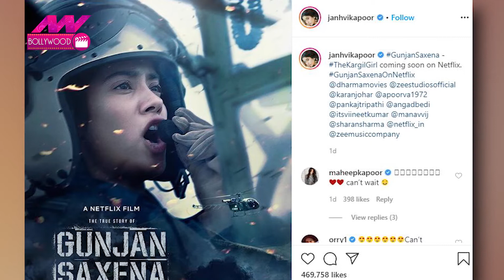Bollywood: करण जौहर, नेपोटिज्म और स्‍टार किड्स की लॉचिंग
Karan Johar | Karan Johar Launch star kids | Dharma Productions | Alia Bhatt | Varun Dhawan | Janhvi Kapoor | Ananya Pandey | Nepotism | Ishaan Khattar

बॉलीवुड एक्टर सुशांत सिंह राजपूत (Sushant Singh Rajput) की मौत के बाद से ही सोशल मीडिया पर नेपोटिज्म को लेकर करण जौहर, सलमान खान, यशराज फिल्म्स के साथ-साथ स्टार किड्स को भी ट्रोल किया जा रहा है. बीते कुछ सालों की बात करें तो करण जौहर, सलमान खान, यशराज फिल्मस, संजय लीला भंसाली ने कई स्टार किड्स को लॉन्च किया है. ये फेमस स्टार किड्स  न सिर्फ लॉन्च किए गए बल्कि उन्हें उनकी फिल्मों के लिए बेस्ट डेब्यू एक्टर-एक्ट्रेस का अवॉर्ड भी दिया गया. आज हम आपको बताएंगे कि करण जौहर ने बीते कुछ सालों में कितने स्टार किड्स को लॉन्च किया है.